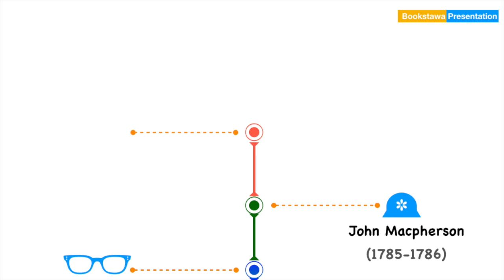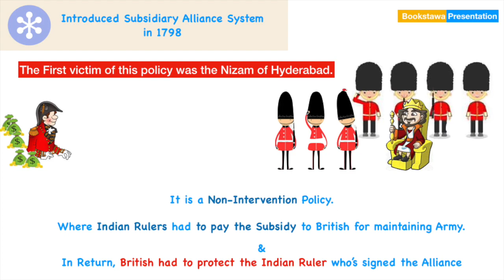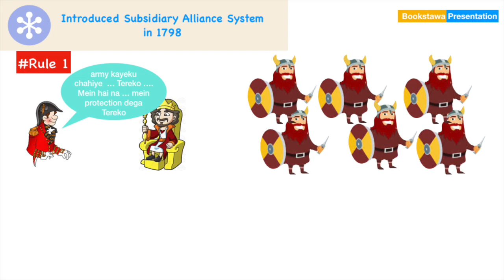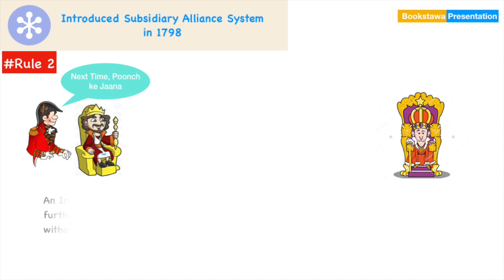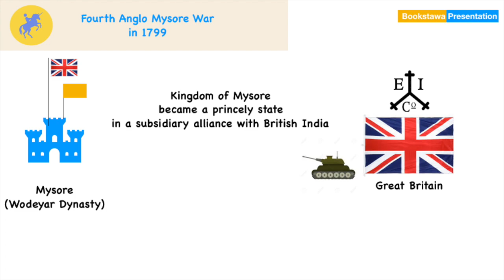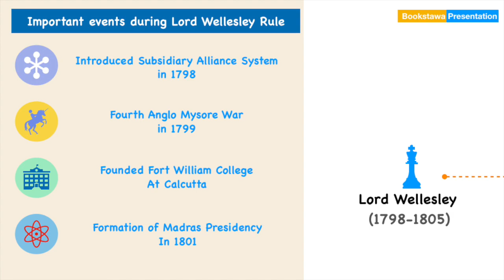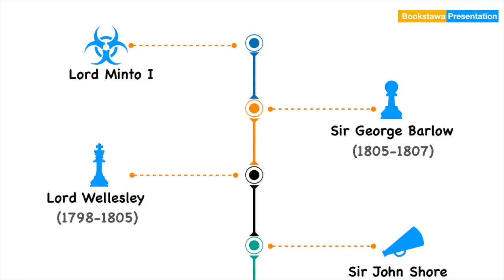Lord wellesley and subsidiary alliance in Hindi | vellore mutiny | Governor Generals Series Part 3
Lord wellesley and subsidiary alliance in Hindi| Sir George Barlow | Governor Generals Series Part 3
Lord Wellesley | Sir George Barlow | Governor Generals and their works | in Hindi
Talks about Subsidiary Alliance, 4th Anglo Maratha War, Vellore Mutiny and other important details of Modern History required for UPSC

1st anglo maratha war upsc,
anglo maratha yudh video,
1st anglo maratha war,
1st anglo maratha war in hindi,
2nd anglo maratha war,
2 anglo maratha war,
3rd anglo maratha war,
3 anglo maratha war
governor general work trick
vellore mutiny upsc,
vellore mutiny of 1806,
vellore mutiny in hindi

0:00 Introduction
1:02 Introduced Subsidiary Alliance System
4:27 Important events during Lord Wellesley Rule
5:26 Mutiny of Vellore in 1806